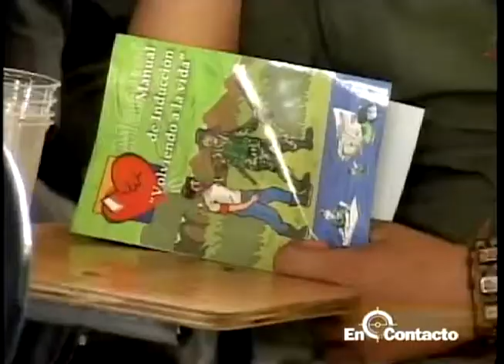El Grupo de Atención Humanitaria al Desmovilizado y su extensa labor en Colombia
En Contacto, programa institucional del Ejército de Colombia. . twitter @col_ejercito